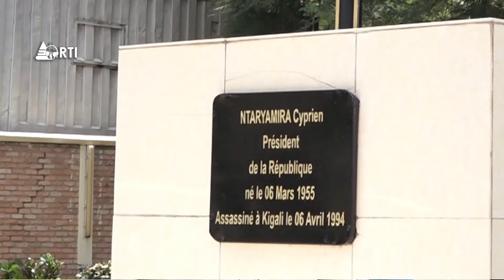Isanganiro: Amakuru yo ku wa 8 Ndamukiza 2024